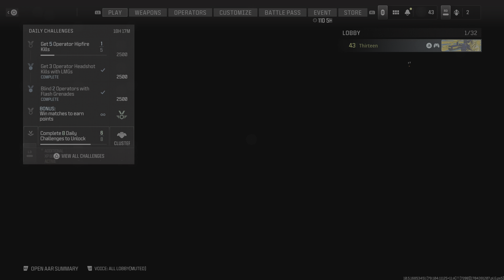Call of Duty_20240106174310